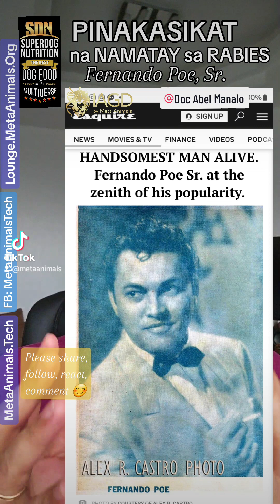PINAKASIKAT NA CELEBRITY NA NAMATAY DAHIL SA RABIES - Fernando Poe Sr.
@Doc Abel Manalo